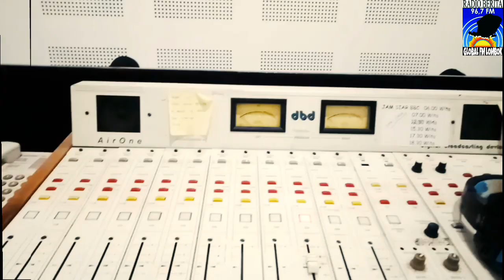Radio Global FM Lombok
Radio Berita Terkemuka di NTB.
Studio. Jl. Bangau No. 15 Cakranegara, Mataram
Tlp. Studio (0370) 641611 Office. (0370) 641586